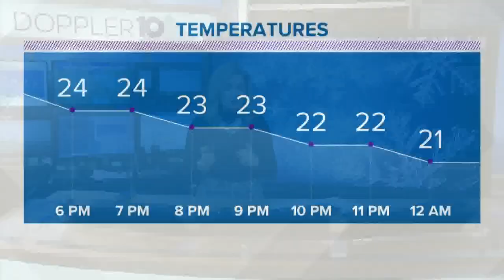43rd anniversary of 1978 blizzard; what's changed since then?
The Ohio Department of Transportation said the ability to communicate, prepare and forecast has improved greatly since the blizzard of 1978.